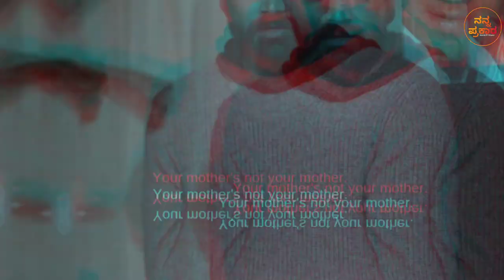Ratnan Prapancha Trailer Review | Dhananjaya | Rohit padaki | KRG studios | Nanna Prakaara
Team